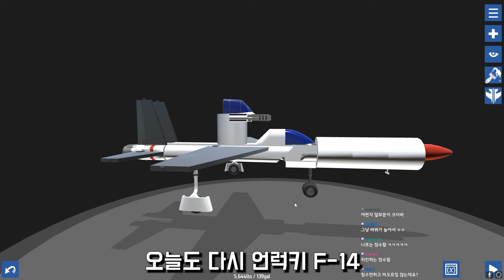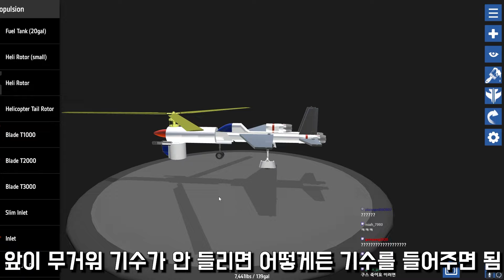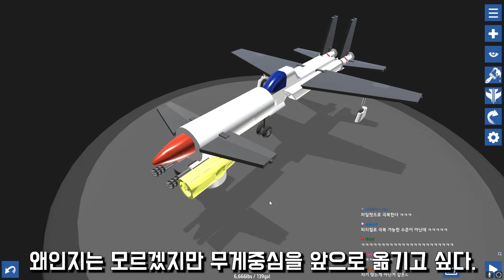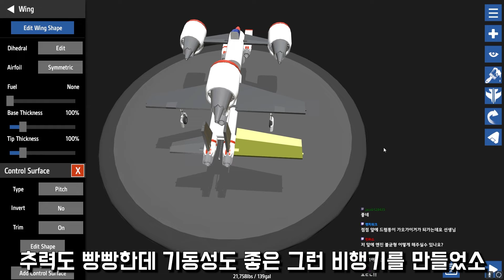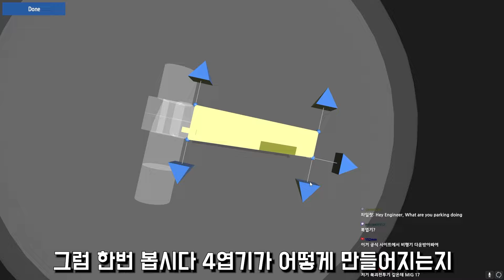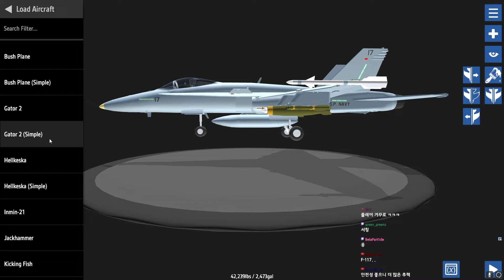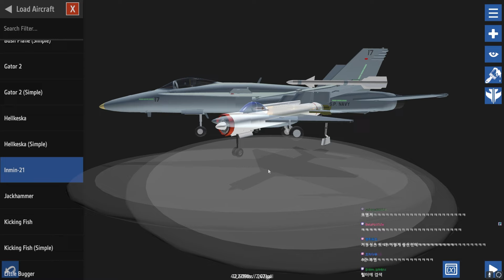인류가 이해하기엔 너무 이른 비행기를 만들었습니다.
안녕 또 비행기 설계 조무사 망선생이야~